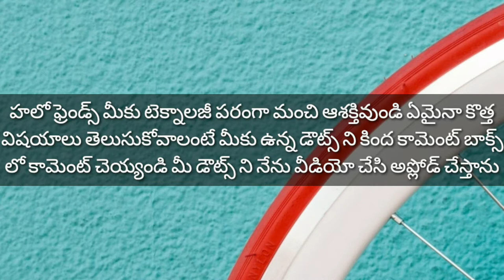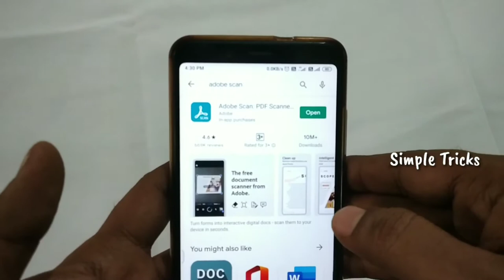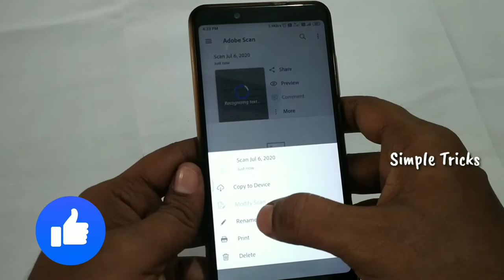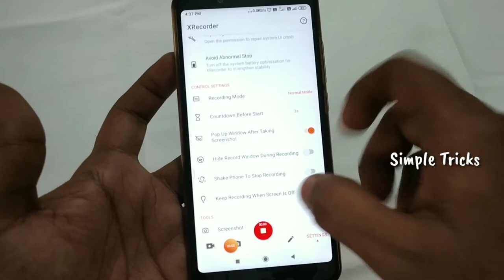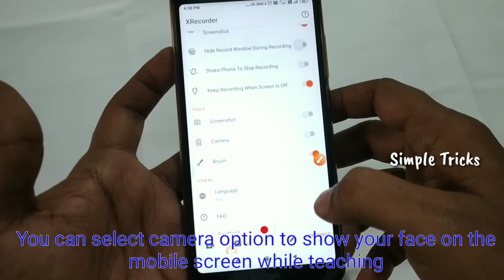How to make educational videos on mobile for youtube using screen recorder||Online Classes in telugu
In this video we are going to learn about " How to make educational videos on mobile for youtube using screen recorder in telugu 2020",

Boya BY-M1 microphone:

Best Budget Tripods:

1. Kodak T210 Tripod :

2. KODAK T211 Tripod:

how to make educational and innovative videos for YouTube in telugu, how to make educational videos from android phone, how to make online classes in telugu, how to teach classes in online, how to prepare online teaching video in telugu, how to take online classes in telugu, how to record your class in online for youtube,simple tricks for all your needs, simple tricks, simple tricks telugu channel,